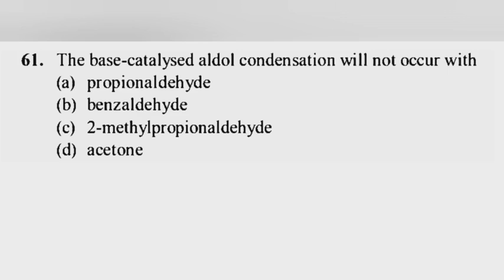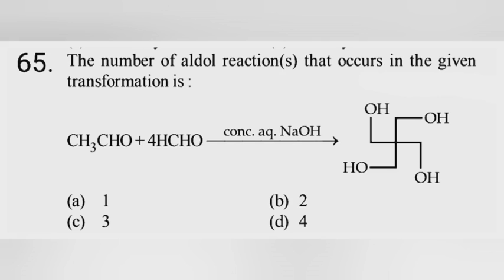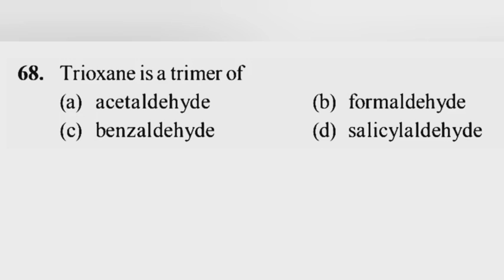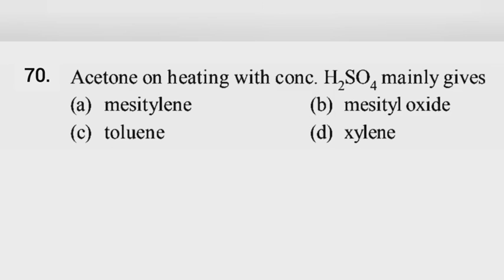Aldehydes and ketones Set-7|| MCQs for 12th, BSc, NEET, JEE, MSc, TGT, PGT, OCEs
MCQs of Organic Chemistry link:-

MCQs of alcohols Phenols & Ethers link:-

MCQs of Alkyl & Aryl Halides link:-

Aldehydes :-
Aldehydes contain the carbonyl group, having one hydrogen atom attached to it together with either a hydrogen group or a 2nd hydrogen atom, which can be the one containing a benzene ring or an alkyl group.

Ketones:-
Ketones contain the carbonyl group with 2 hydrocarbon groups attached to it. These are either the ones containing either the alkyl groups or the benzene rings. They do not have any hydrogen atom attached to the carbonyl group.

Uses of Aldehydes:-

1-Formaldehyde is a gas. With 40% solution in water, it forms Formalin which is used in preserving biological specimens.

2-Formaldehyde is used in embalming, tanning, preparing glues and polymeric products, as germicides, insecticides, and fungicides for plants. It is also used in drug testing and photography.

3-When reacted with phenol, formaldehyde forms Bakelite, which is used in plastics, coatings, and adhesives.

4-Acetaldehyde is largely used for the production of acetic acid and pyridine derivatives.

5-Benzaldehyde is used in perfumes, cosmetic products, and dyes. It is added to provide almond flavour to food products and also used as a bee repellent.

Uses of Ketones:-

1-The most common ketone is acetone which is an excellent solvent for a number of plastics and synthetic fibres.

2- In the household, acetone is used as a nail paint remover and paint thinner.

3- In medicine, it is used in chemical peeling and for acne treatments.

4-Methyl ethyl ketone chemically butanone, is a common solvent. It is used in the production of textiles, varnishes, plastics, paint remover, paraffin wax, etc.

5-Cyclohexanone is another important ketone which is primarily used in the production of nylon.